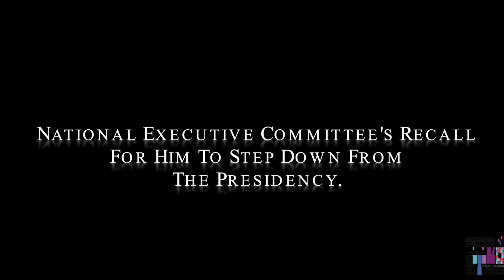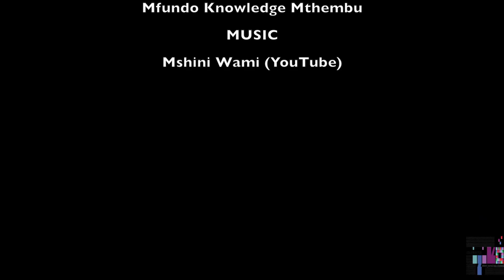Pres. Jacob Zuma's Resignation - Students Reaction